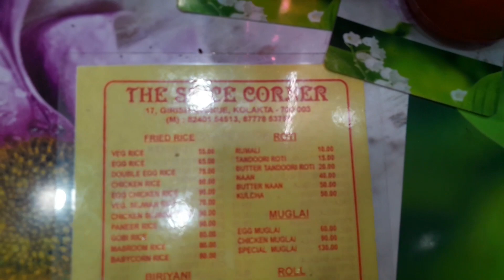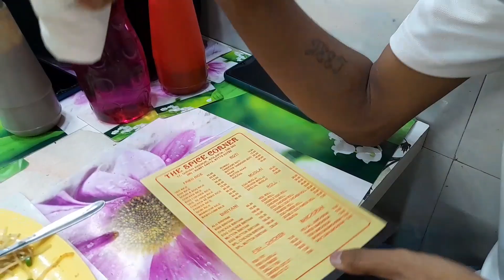Spice Corner 😍| Cheapest Resturant | Bagbazar